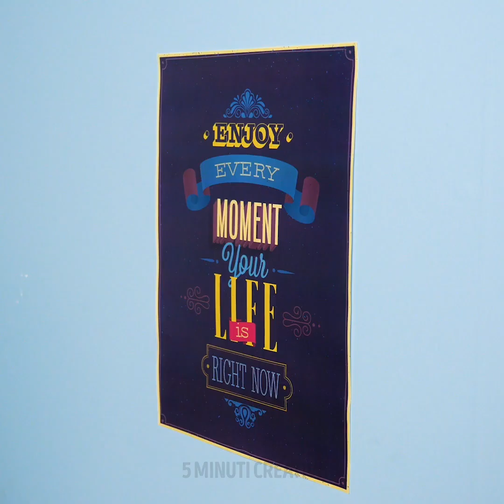29 TRUCCHI PER PULIRE CHE SONO INCREDIBILMENTE FACILI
Idee per la Pulire usando cose Insolite

Tutti amano avere una casa pulita. Dà un senso di ordine e pace. Ma a volte ci vogliamo solo sbrigare o altre non abbiamo gli strumenti necessari. Quindi, in questo video, ti mostro dei nuovi modi per usare le cose a e aiutarti a far brillare casa tua.
- Puoi eliminare il cibo bruciato dal piatto riempendolo con acqua e aceto. Quindi, lo metti nel microonde per alcuni minuti e il bruciato verrà via.
- Ti faccio vedere come usare il bicarbonato di sodio e la coca-cola per pulire il water.
- Puoi sbarazzarti del calcare usando il limone. Strofina tutto in bagno comprese le maniglie, e poi rimuovilo con un panno. L'acidità del limone eliminerà l’accumulo di calcare.

Segnalibri:
0:39 - Un altro modo di usare il WD-40
1:50 - Attacca il nastro biadesivo alla scopa e guarda cosa succede
2:57 - Come pulire il microonde
4:53 - Come rimuovere il nastro biadesivo dal muro
6:20 - Come rimuovere le macchie di vino
7:55 - Come pulire il bollitore
8:28 - Come pulire lo specchio del bagno

5 Minuti Creativi - Bambini